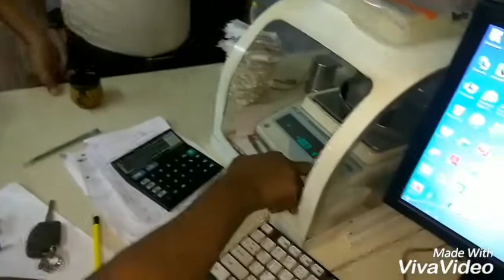Rds tv 10gm gold chain theft by mouse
The stupid mouse 10 gram gold chain take to  his house my factory workers try to find out the chain but they didn't find out the chain within 2 days then we search CCTV and we find out that mouse has taken 10 gram gold chain.
(Ramesh Soni factory incident)